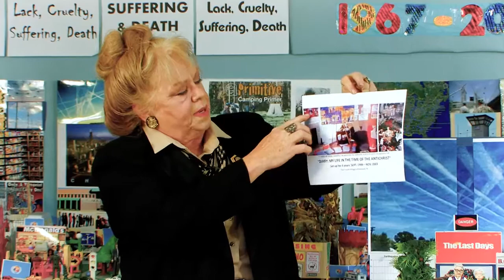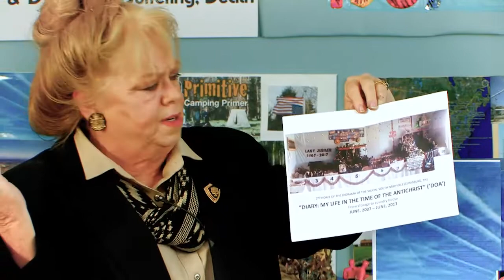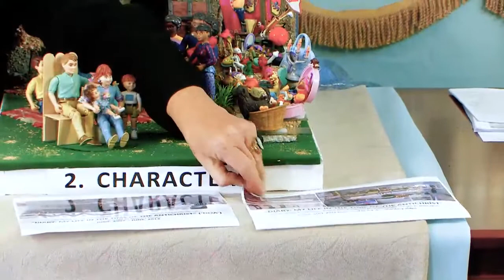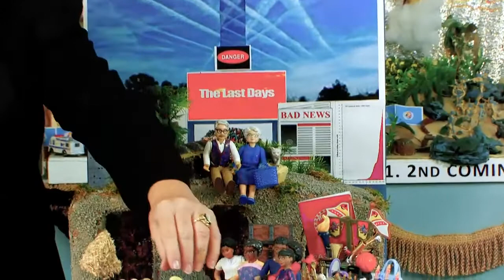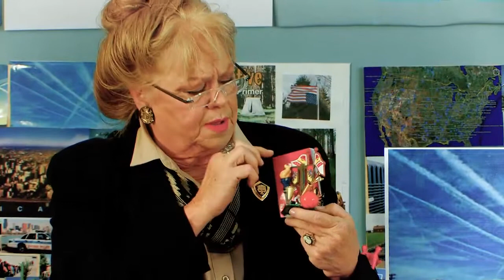2 Meet the Characters HD